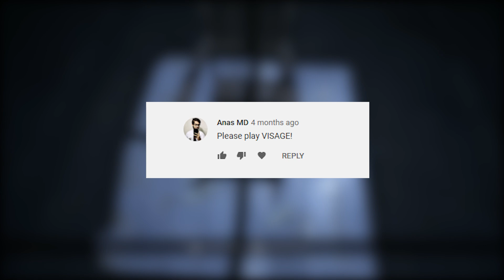Visage Is The Scariest Horror Game You've Never Heard Of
*CONTAINS FLASHING IMAGES* Ash breaks down why the vastly underrated Visage is a must-play title, and how its contemporary take on horror feels more relevant than ever. Seriously. It's mad scary. Have you played Visage? Are you interested in this spooky slice of suburbia?